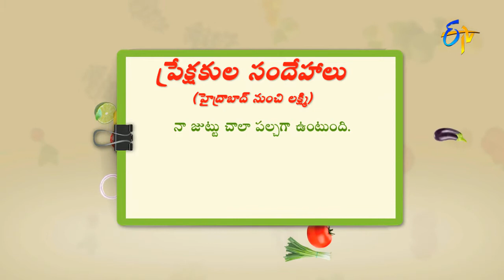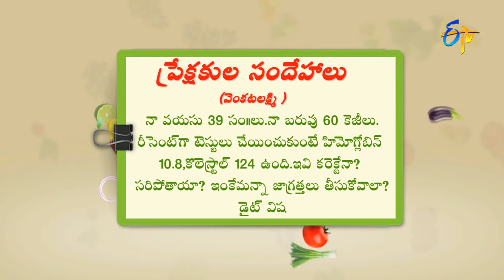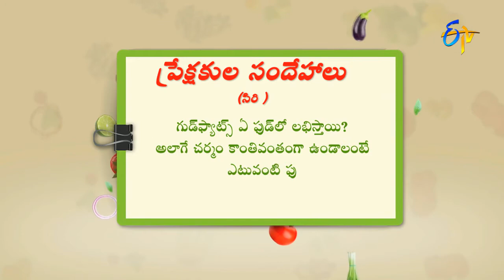How to overcome Thin Hair problem ? | Health & Life Style by ETV